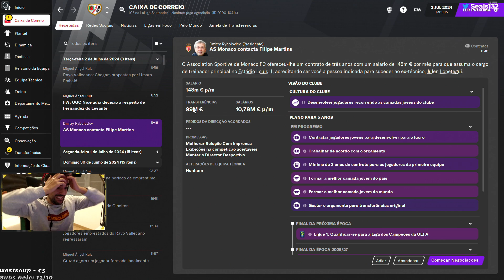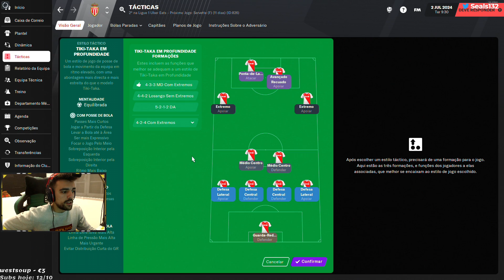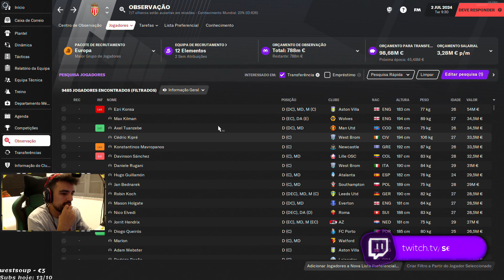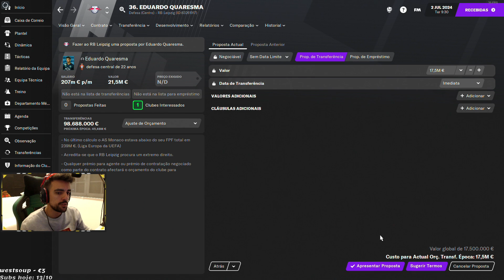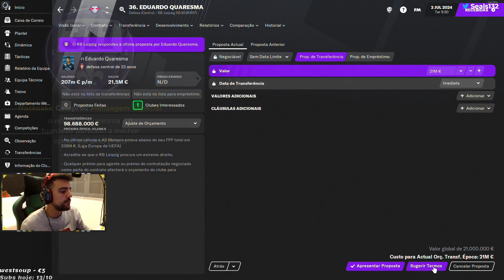UMA NOVA AVENTURA! | FOOTBALL MANAGER 2021 #57